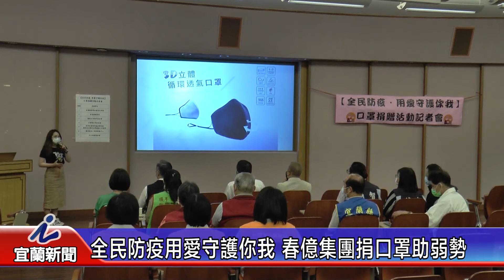全民防疫用愛守護你我 春億集團捐口罩助弱勢